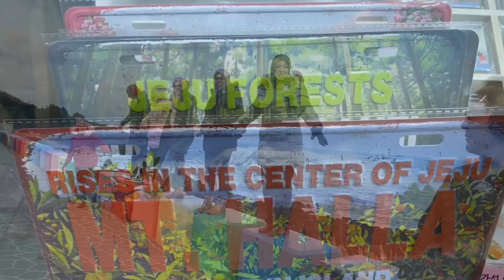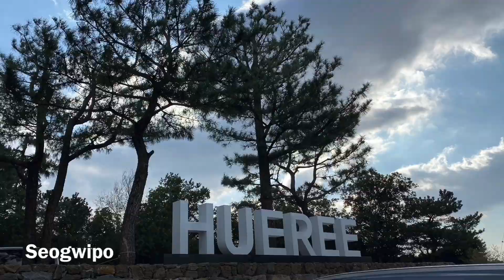Top 10 Best places to visit in Jeju 2020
gear : iphone 11 pro & DJI osmo pocket